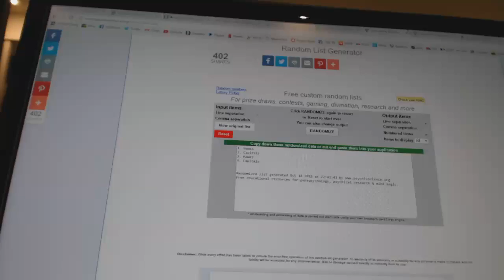C&C #6528 Multi Random